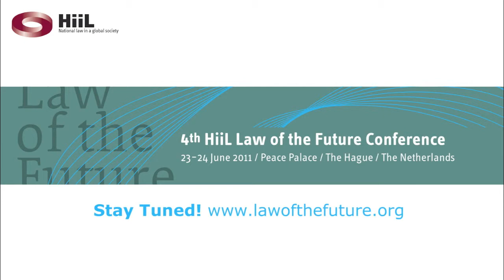Law of the Future | Bibi van Ginkel about the trend of emerging actors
Bibi van Ginkel (Clingendael Security and Conflict Programme) shares her view on law of the future and the trend of emerging actors, during the 2011 Law of the Future Conference in The Hague.

The best legal brains worldwide debated the Law Scenarios to 2030 at the 2011 Law of the Future Conference on 23 and 24 June 2011 in the Peace Palace in The Hague. The Law Scenarios to 2030 were presented by the Hague Institute for the Internationalisation of Law (HiiL). Participants discussed how law will evolve in the next 20 years.